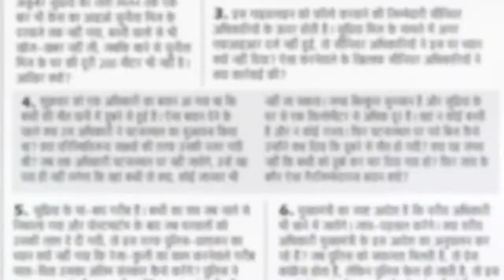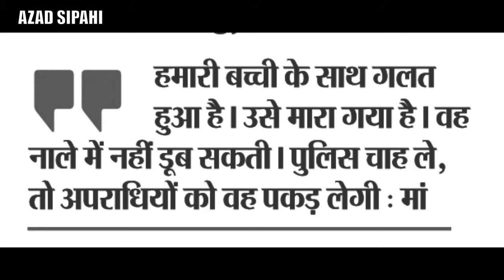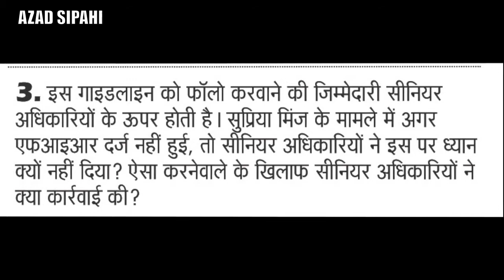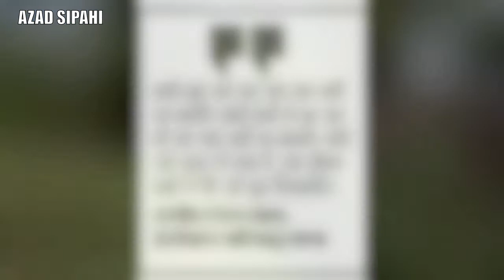SUPRIYA MINJ KI HATYA KE MAMLE ME KYUN DHILAYI BARTI POLICE NE.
AZAD SIPAHI | SUPREME COURT KA SPASTH AADESH HAI KI 18 SAAL SE KAM KISI BACHE-BACHI KI GUMSHUDAGI YA UNKE LAAPATA HONE KI SUCHNA THANE KO MILTI HAI TO 24 GHANTE KE ANDER POLICE KO HAR HAAL MEIN F.I.R.DARZ KARNI HAI. IS AADESH KA PALAN KYUN NAHI HUA?